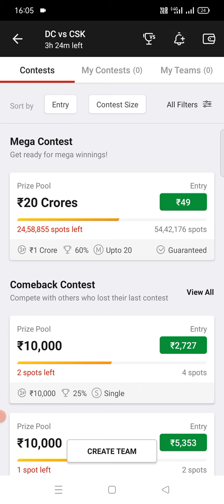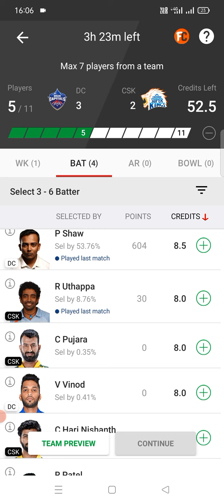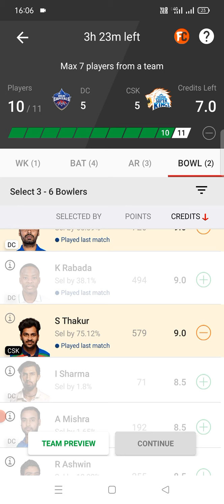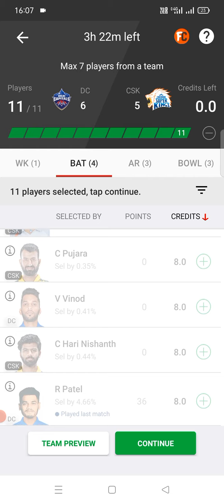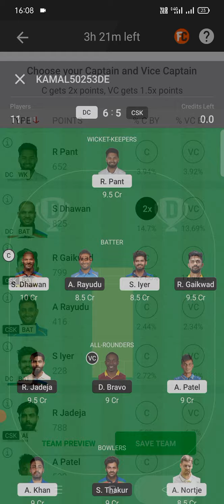CSK vs DC semi final Dream 11 team